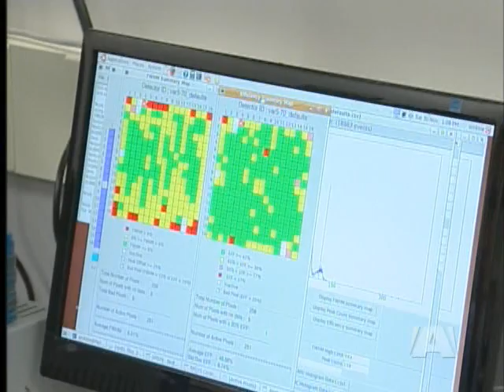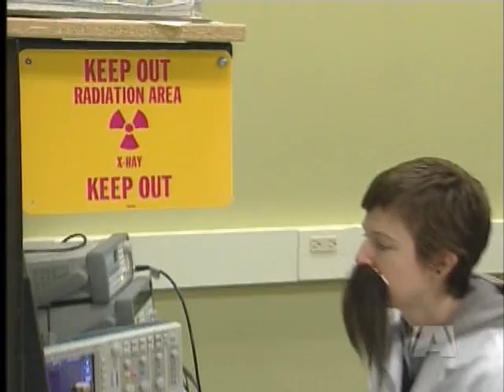No Mo' Mo's! - Movember Wraps but Cancer research grows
Central Saanich -- It's the last day of November, and that means it's also the last day of Movember. From coast to coast moustaches have made a comeback, especially in Central Saanich, where cancer detection technology is a growing industry.
In a top seecret lab at Redlen Technologies, scientists make Cadmium Zinc Telluride radiation detectors. They're made of crystals which grow almost as quickly as the moustaches on the scientists who grow them.
Many of the 48 employees have spent the month growing mo's for Movember, a fundraising event for Prostate Cancer Canada. It's a good fit for the company which creates the radiation detectores used in cancer detection equipment. Redlen Technologies has offered to match employee donations up to $1,000.
On Pariliament Hill elected representatives in Ottawa showed off their 'staches' and announced they had raised more than $30,000 for prostate cancer research. Many MP's say they were inspired by NDP leader Jack Layton, a cancer patient himself, whose illness may just habe been discovered using a imaging machine, with detectors made by Redlen technologies.